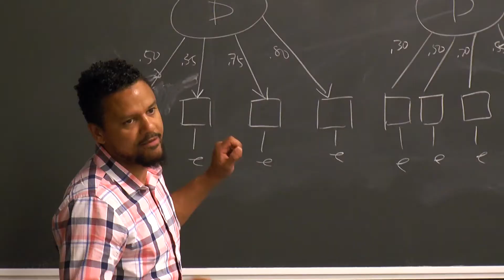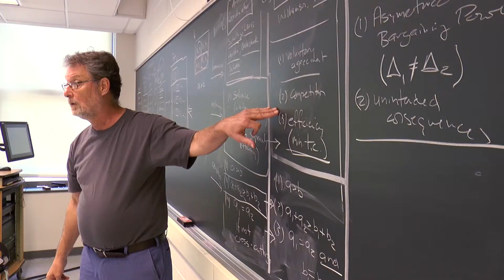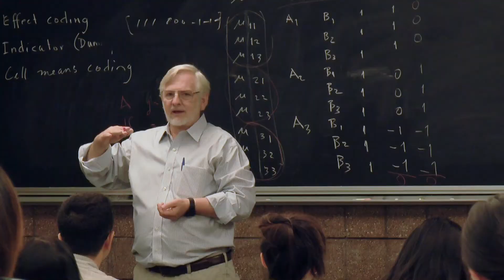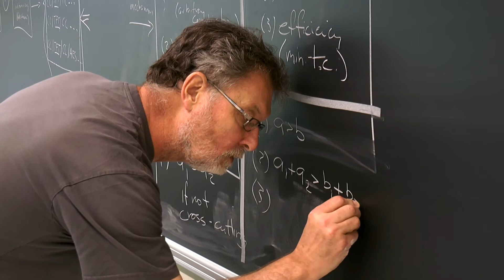The ICPSR Summer Program Four-week Sessions: Summer Camp for Social Scientists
The ICPSR Summer Program's four-week sessions are an immersive learning experience unlike anything else!